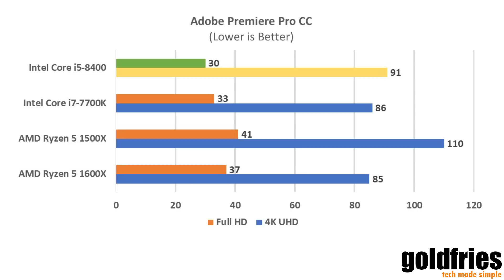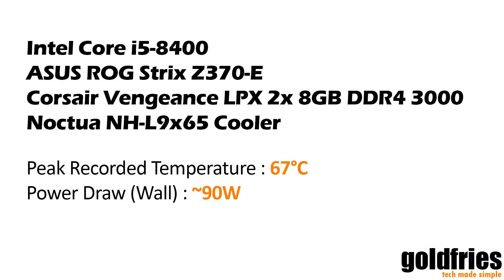Intel Core i5-8400 Processor Review - 8th Generation Here I Come!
The first 8th generation Intel processor to reach the lab is the i5-8400, sad that I didn't get to overclock it but it's a great experience. Thumbs up to Intel, finally giving us something worthy of an upgrade!